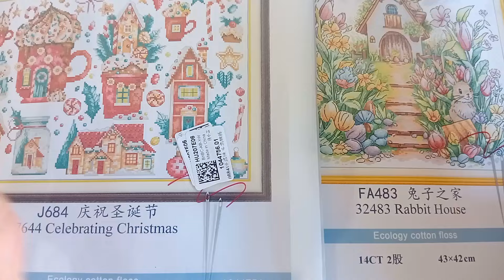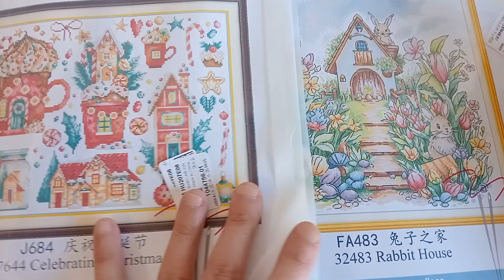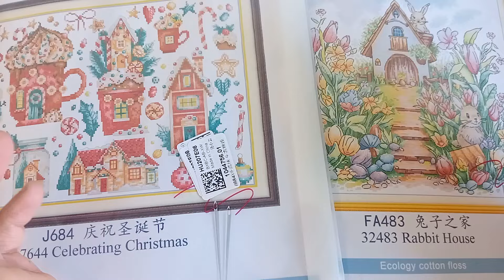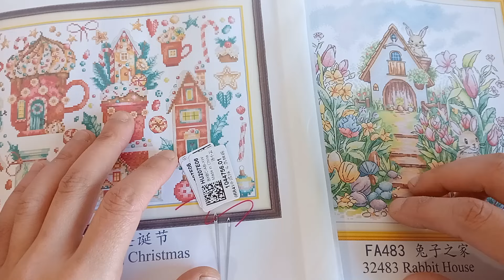Destiño dos telas impresas casi en tiempo real.